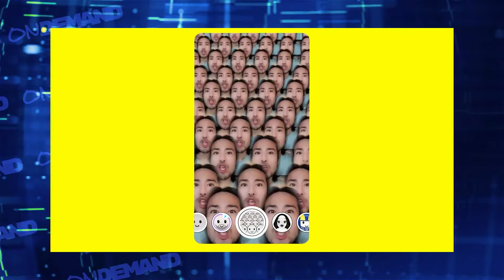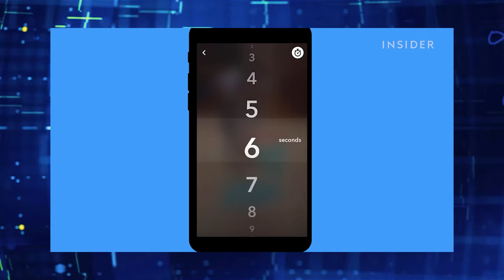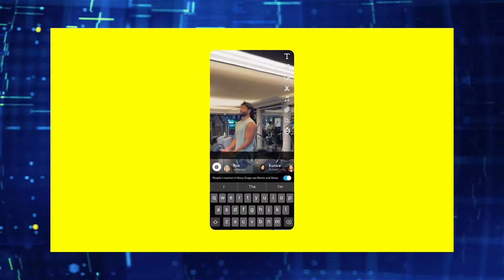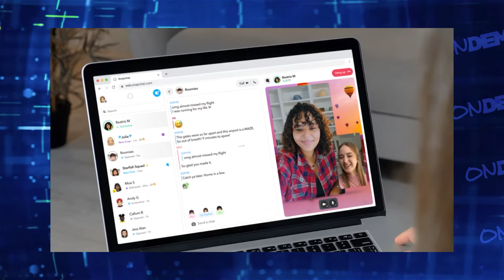SNAPCHAT: La red social multifacética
Hoy te contamos todo sobre Snapchat, la red social ahora multiplataforma la cual fue pionera en muchas funciones que usan actualmente sus competidores. Aún vigente en todo el globo tiene diferencias que la hacen única y divertida. Todo esto y más en este episodio, somos ONDEMAND.

Episodio 16.